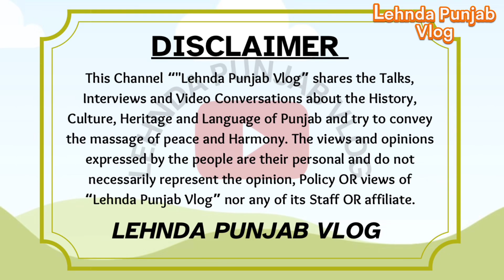Chak 95/EB Arifwala | A beautiful Village of Arifwala | Old Sikhs Village | Lehnda Punjab Vlog | LPV